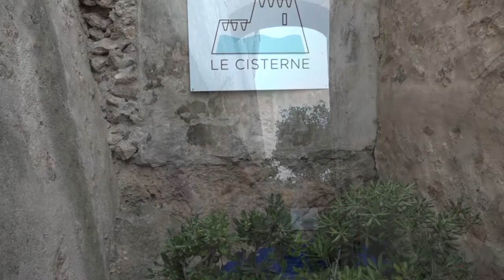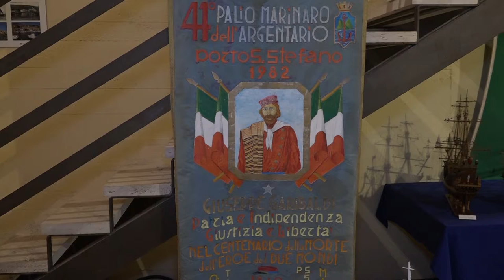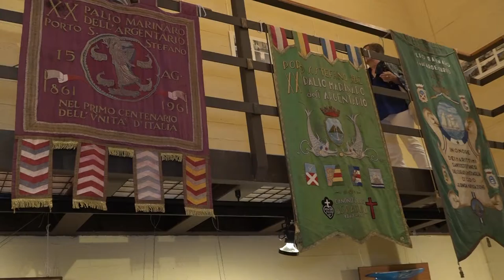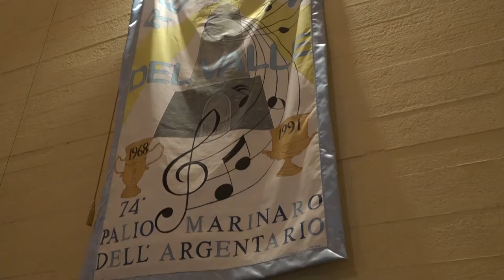Argentario - Spettacolare Mostra alle Cisterne